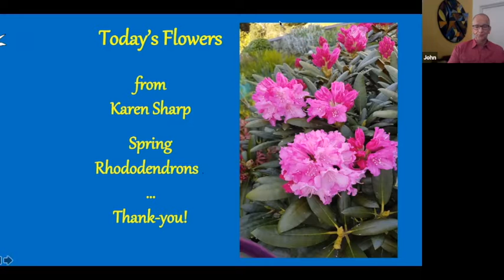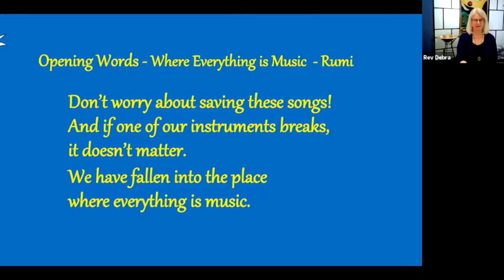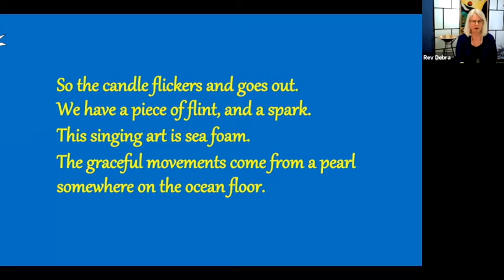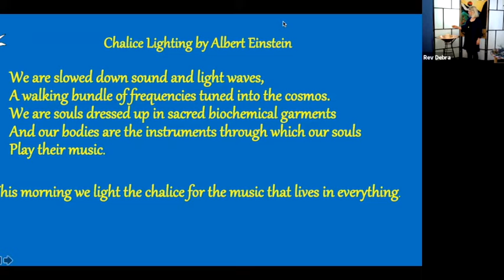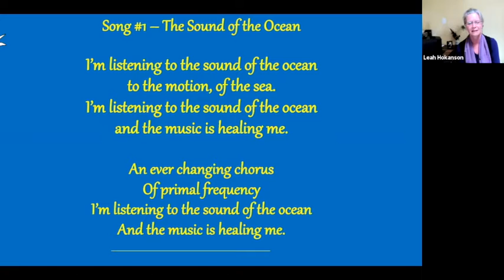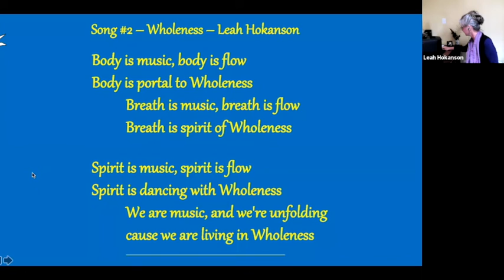Where Everything is Music - June 13 2021 - Rev. Debra Thorne & Leah Hokanson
If life flows on in endless song, like a river of music, then what moves us to let go and trust the ‘what is’ of our lives?  What allows us to accept that whatever flows through our lives, whether that is a beautiful harmony or painful dissonance, is simply just perfect? It’s entirely music, in all its variety, playing in and through our lives.  Like spirit, music can hold us, moves us, crack our hearts and heal us.  Music is life!